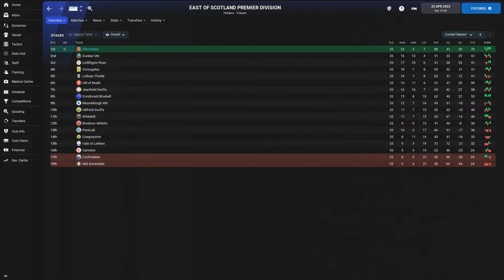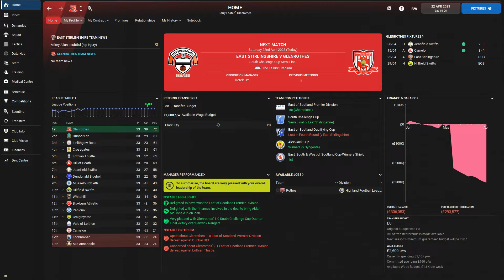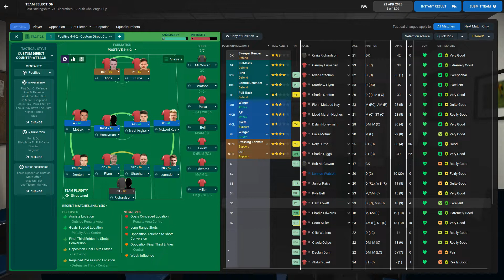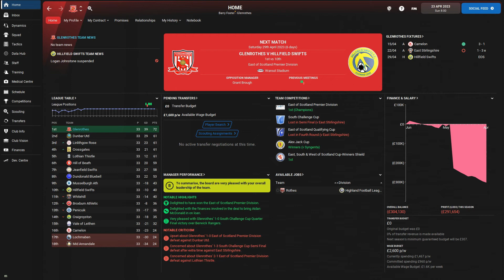The Scottish Job - FM22 - Glenrothes FC - A Semi-Final too Far - Eps 29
Barry Foster managing Glenrothes FC in the 6th tier of Scottish football.